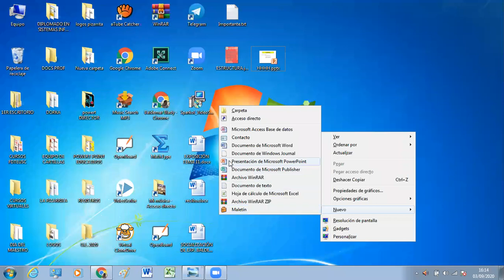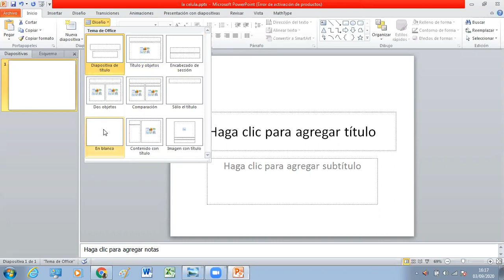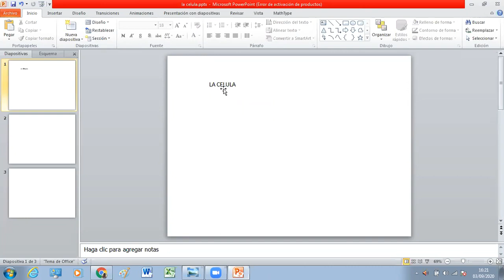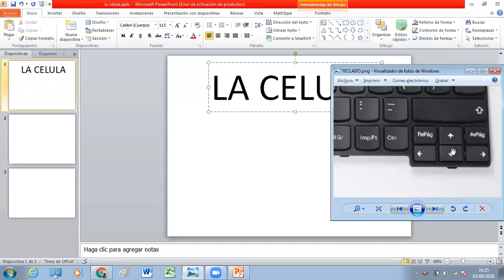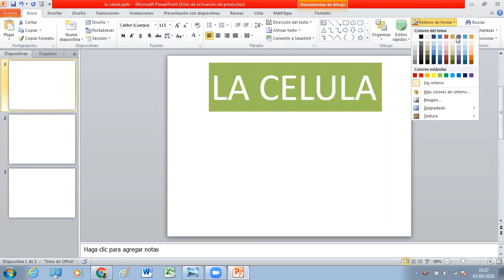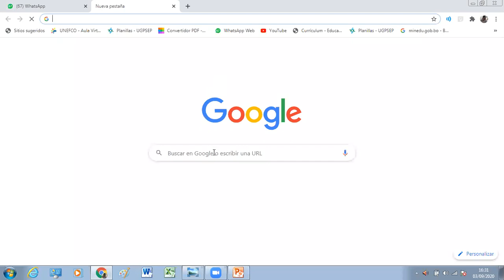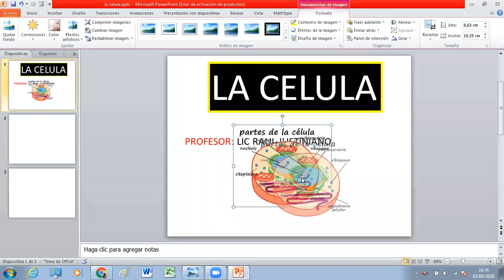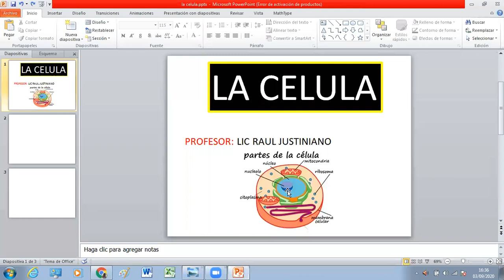POWERT POINT: TALLER 1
AQUÍ TE EXPLICAREMOS DESDE CERO COMO ELABORAR PRESENTACIONES CON POWERT POINT.